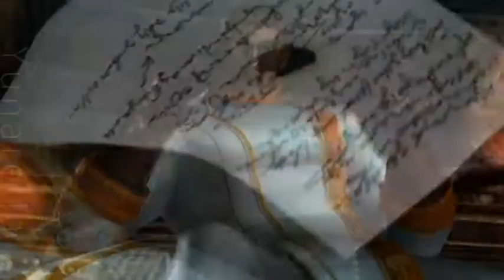Bohemian Raspsody MEP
100th video! :D
*jumps around and claps hands like the retard she is*
I can't believe this actually got finished! Premiere kept crashing while I was putting together the parts, that's why some of the parts aren't connected very well, but it's done!
The intro wouldn't render :/ That's why there isn't one. Every time I tried it was like, *twitch, nope* So, I guess you're just gonna have to deal with it. [:
Other then my laptop being mentally handicapped this went very smoothly. :D I didn't have tons of people drop out or have their parts in super late, plus this thing filled up way faster then I could have imagined. :D
Consider it my first successful community engagement on youtube.*ishappy*

Thanks to everyone who participated. :D

Part 5: yunarella

Part 22: yunarella
PS: Thank you melrose for taking that abandoned part and finishing it so quickly.